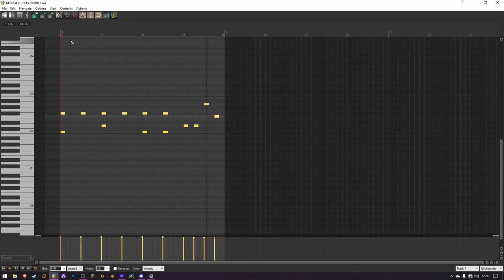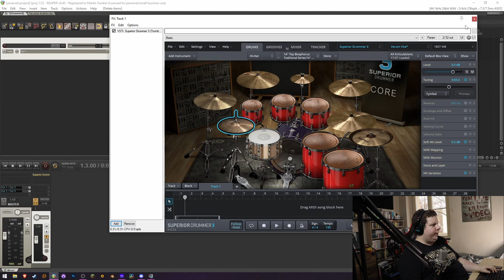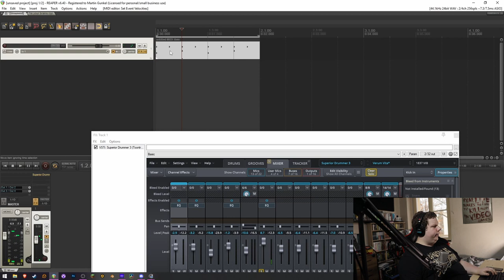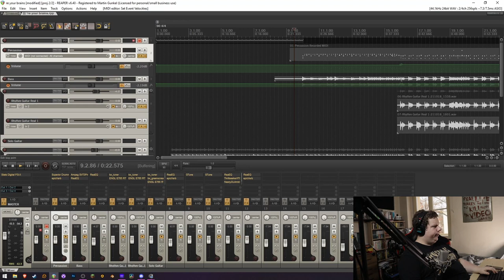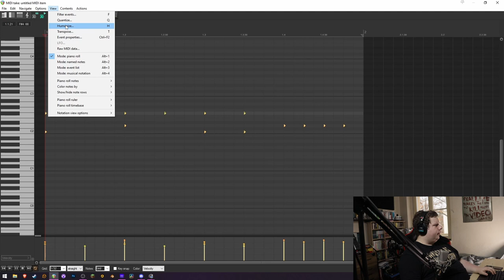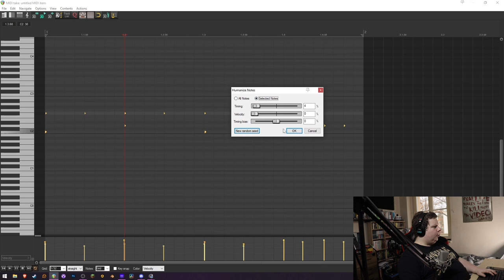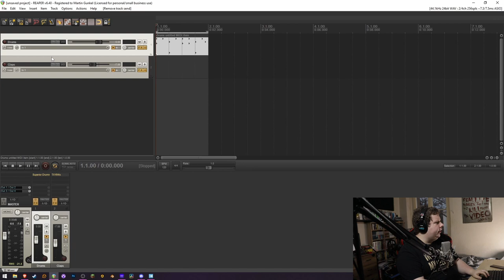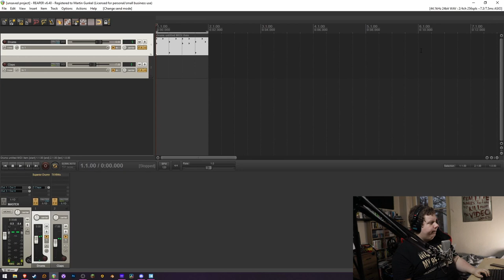Crashkurs: Drum Programmierung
Mein Equipment:
Kamera: Canon EOS 250D
Mikrofon: Neumann TLM-103
E-Gitarre: Gibson Les Paul Studio 2016
Bass: Harley Benton PB-20 BK Standard Serie
00:00 - Intro
00:08 - Einführung
00:27 - Was ist Schlagzeug Programmierung?
01:08 - Was sind die Limitierungen?
01:42 - Wie ist ein Drumset aufgebaut?
03:24 - Das Drum VST
05:19 - Pianoroll Drum Modus
05:57 - Erster Drum Beat
06:36 - Was ist Velocity?
06:55 - Wie nutzen wir Velocity?
12:00 - Timing oder Quantisierung
13:32 - Humanizing
16:05 - Ein unglaublicher Drum-Fill
17:14 - Externes Sample in DrumMic'a!
17:53 - Routing innerhalb eines DAW
21:12 - Ich verabschiede mich
21:39 - Outro